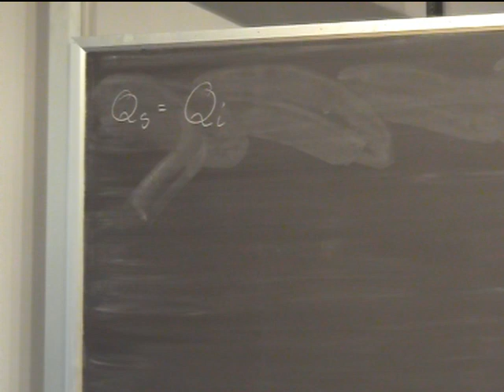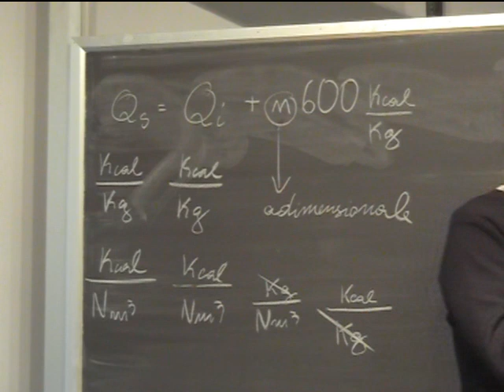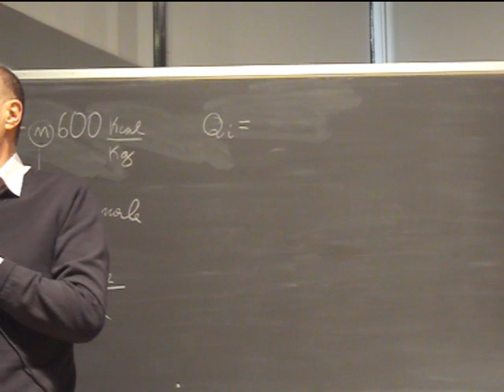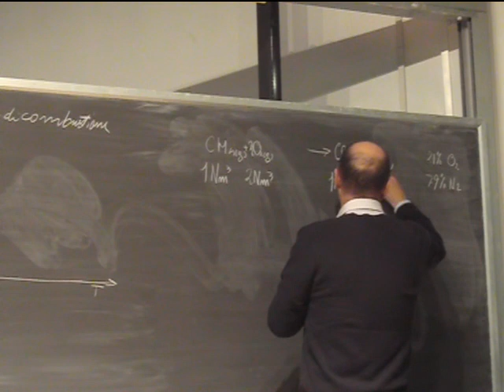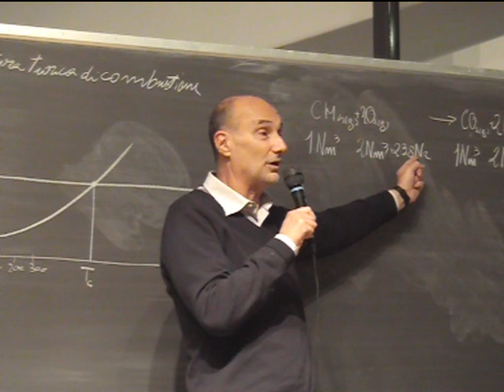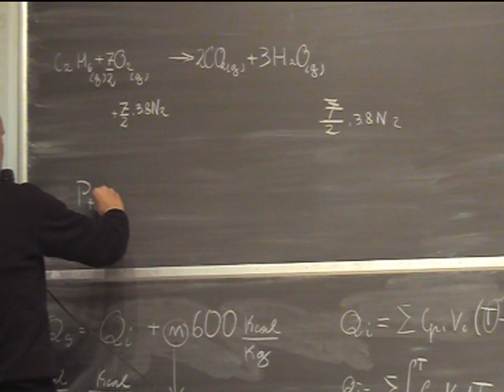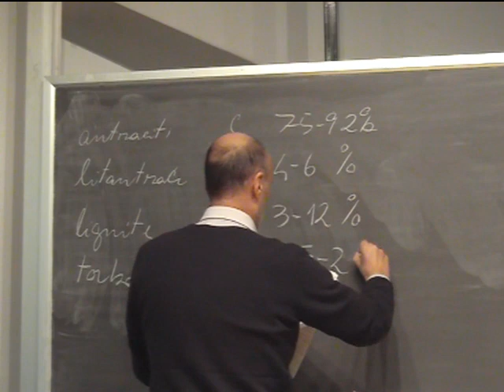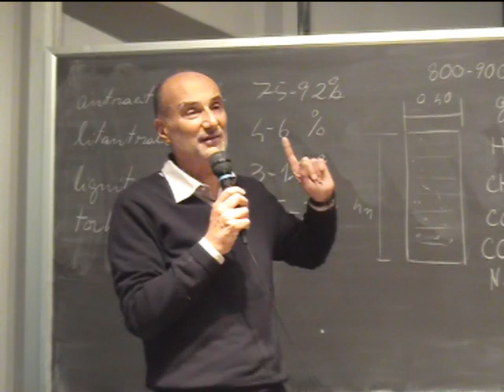Chimica Applicata Lezione 23b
Combustibili e loro classificazione. Caratteristiche della reazione di combustione. Parametri tecnologici dei combustibili. Distillazione dei litantraci, gas di città.